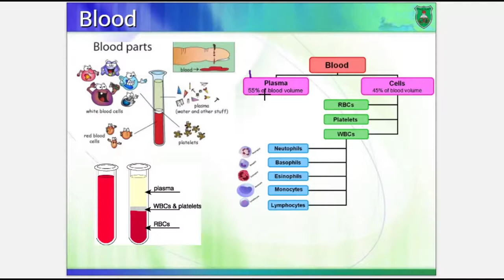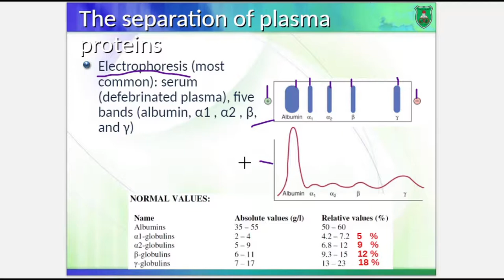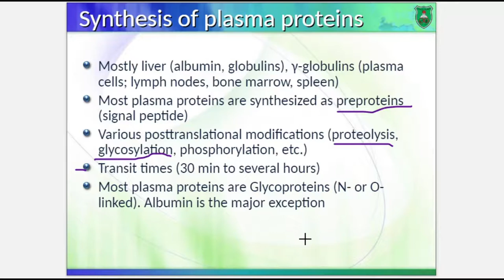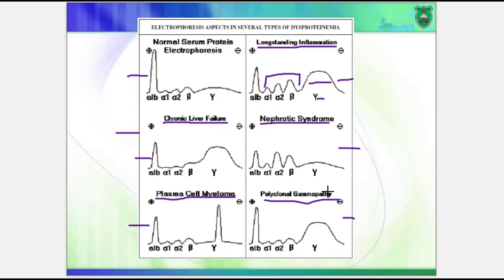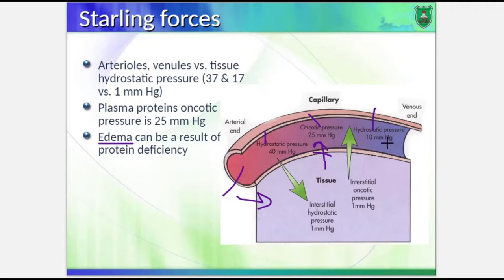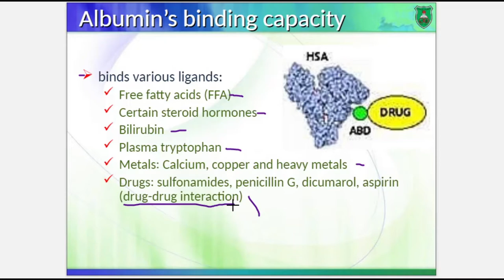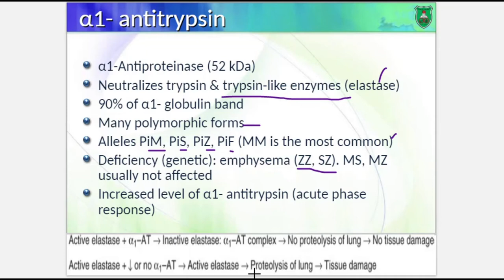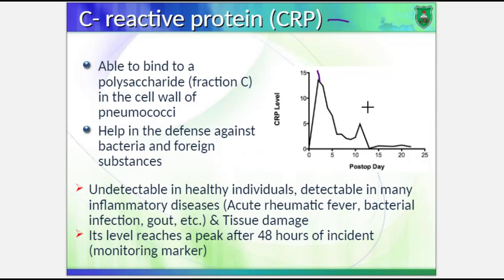Plasma proteins - Harper’s illustrated biochemistry , chapter 50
Biochem 1 - Proteins - Plasma proteins - Harper’s illustrated biochemistry chapter 50  , Done by : Hadeel Saleh , a student in the faculty of dentistry , batch of 2017 …